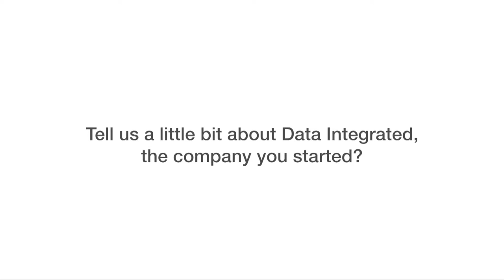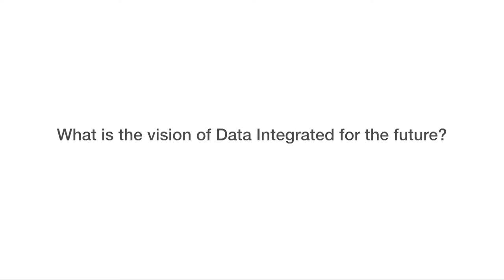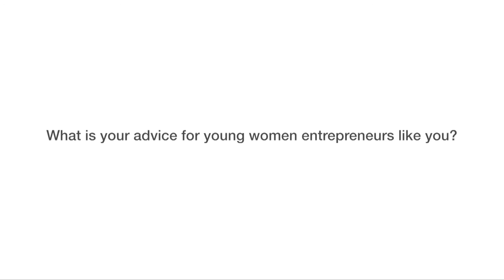ITU INTERVIEWS: Mary Mwangi, Data Integrated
Interview with Mary Mwangi, Chief Executive Officer Data Integrated,  at the Regional Preparatory Meeting for WTDC-17 for Africa, 6-8 December 2017, Republic of Rwanda.